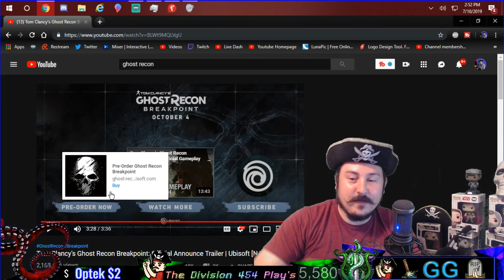🔴Ghost Recon Breakpoint Trailer Reaction w/The Captain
🔴Ghost Recon Breakpoint Starring Shane from Walking dead.

New Commands: !dadjoke !catfacts !numfacts !chucknorris More commands at bottom of Description.

💯Shoutouts to Channel Members who hit Join youll see their banner

🍰 BETTER VIEWING EXPERIENCE This is Where you become a Member for Emotes in chat!! Also you get a Custom Banner :) that Goes on stream

🔱 TALK WITH OTHER PIRATES AND BECOME IMPORTANT:
Add me For Discord Link 👉IGN: TheDivision454#8701 Discord
Link to Channel Updated 5/6/19